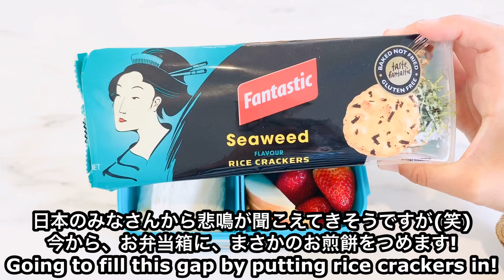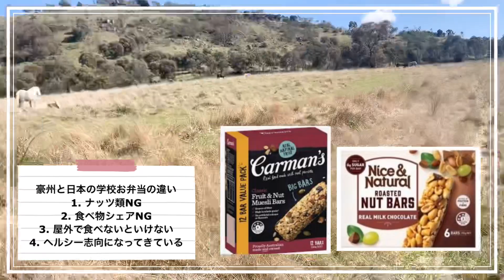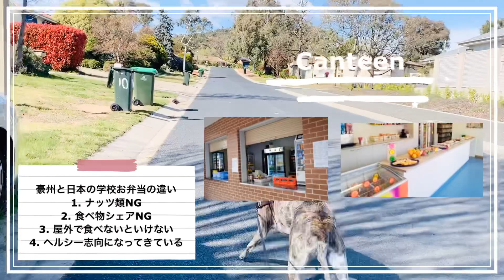【オーストラリア幼稚園児1週間のお弁当】海外在住4歳児の1週間のリアルなお弁当| オーストラリアのプリスクールってどんなお弁当持ってく？オーストラリアのランチ事情【日本とオーストラリアのお弁当の違い】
【オーストラリア幼稚園児1週間のお弁当】オーストラリアの4歳児の1週間のリアルなお弁当| オーストラリアのプリスクールってどんなお弁当持ってく？オーストラリアのランチ事情【日本とオーストラリアのお弁当の違い】海外生活vlog

自己紹介
お母ちゃん👩‍🦰: 私。日本人、オーストラリア在住。オーストラリアで教員してます。
ダディ、またはお父ちゃん👱🏻‍♂️: オーストラリア人の旦那さん
はな👨‍👩‍👧: バイリンガルハーフっ子の娘

こちらも、是非見てみて下さい😊

【オーストラリアのスーパーで買い物】

【日本からの荷物開封動画】

【オーストラリアで永住権取って、教員してます】

コメント、質問、是非、コメント欄にお願いします。